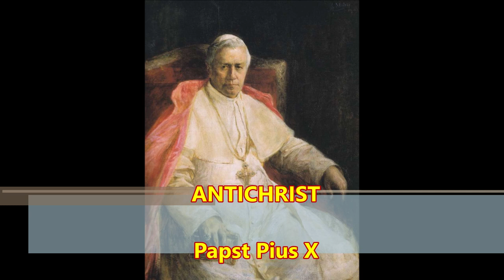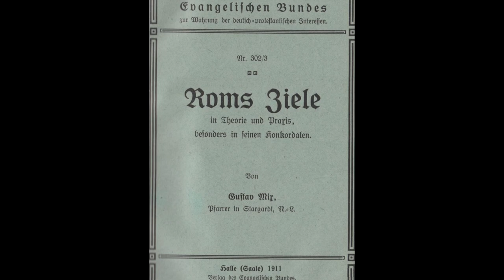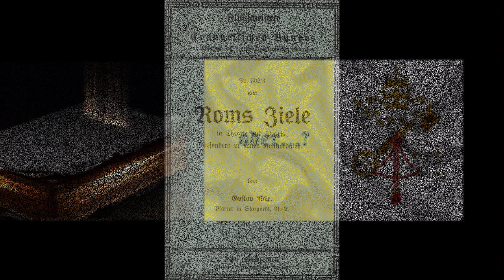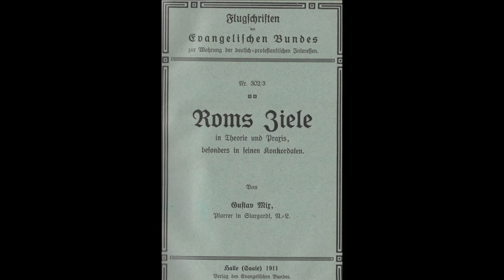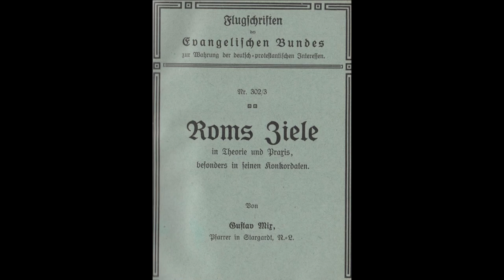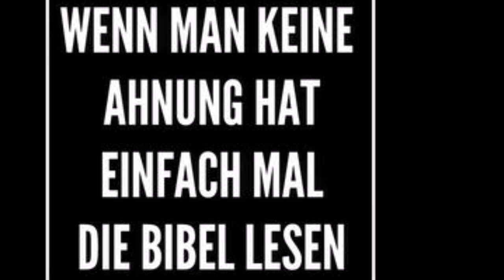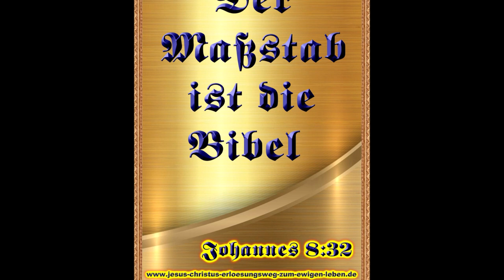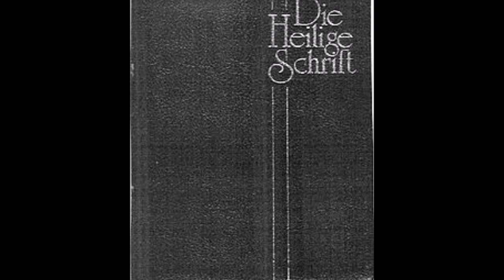Roms Ziele in Theorie und Praxis # 3